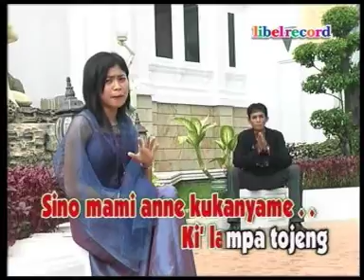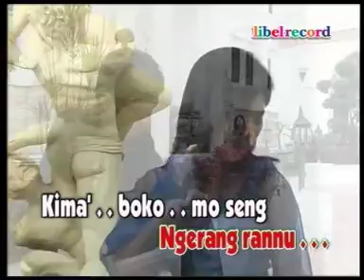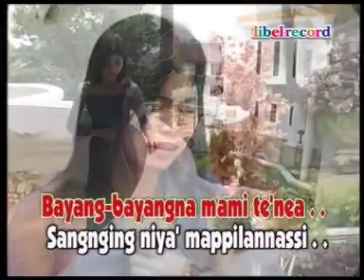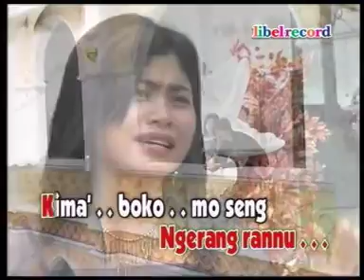Anci Laricci & Rhani - Rikalantanganna, Cipt : Anci Laricci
Judul : Rikalantanganna
Artis : Anci Laricci & Rhani
Cipt : Anci Laricci
Model Pria : Ridwan Sau
Album : "Bulokarisa" tahun 2002

Album regge bungaku 9 lagu karya Anci & Ucci Laricci di Youtube dan :
Resso, Tencent, TikTok, DLL